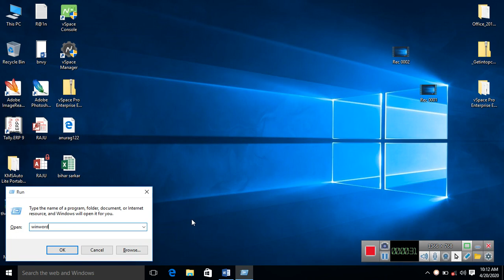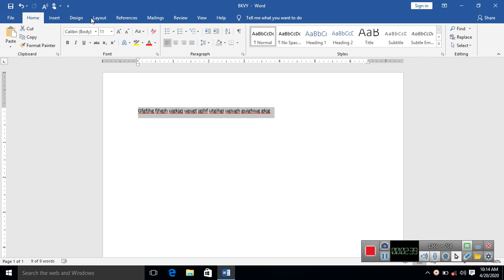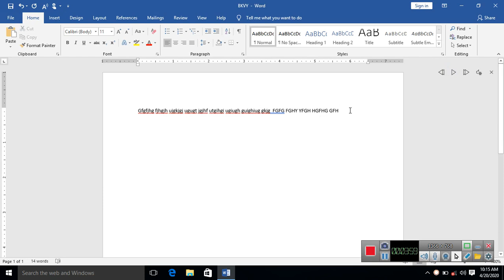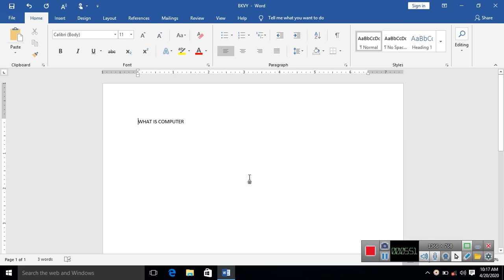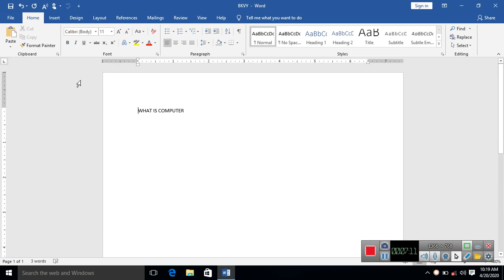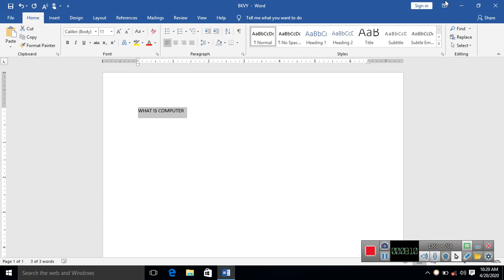Word 2019 Part 3,MS WORD 2019, Office 2019,Ms Word Kya Hai, Computer Class Online, online Class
❇️    BKVY Online Classes.                            ❇️                                                   ❇️.                                                                     ❇️
:- Digital Head~ Firoz Khan Bkvy
:- Managed By ~ Munna Kumar Bkvy
:- Company/Label~ BKVY

अंग्रेजी में कमजोर छात्र छत्राएं घबरायें नही हम लेकर आये है हिन्दी और अंग्रेजी में कम्प्यूटर सीखनेका सुनहरा अवसर

💠💠💠💠💠💠💠💠💠💠💠💠💠💠💠💠 💠💠💠💠💠💠💠💠💠💠💠💠💠💠💠💠 अगर आपको हमारे VIDEO से कोई भी तकलीफ या सुझाव हो तो आप हमें लिगल COMMENT या Email कर सकते है 24 घंटे के अंदर वीडियो को रिमुव कर दी जाएगी । Thanks

💠💠💠💠💠💠💠💠💠💠💠💠💠💠💠💠 💠💠💠💠💠💠💠💠💠💠💠💠💠💠💠💠 कृप्या एक बार सम्पर्क जरूर करे कॉपी स्ट्राईक मारने से पहले इस नंबर पर सम्पर्क करें 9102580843 ।